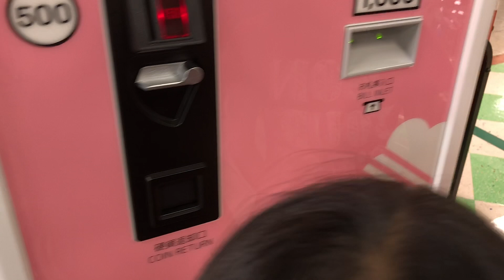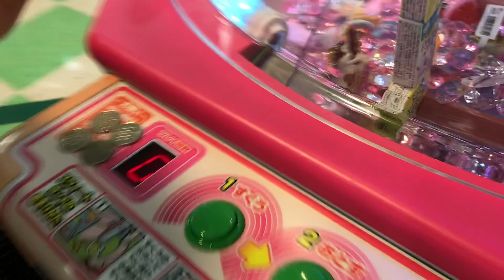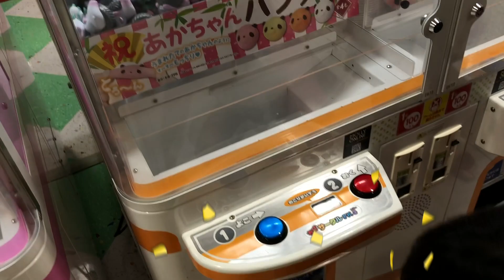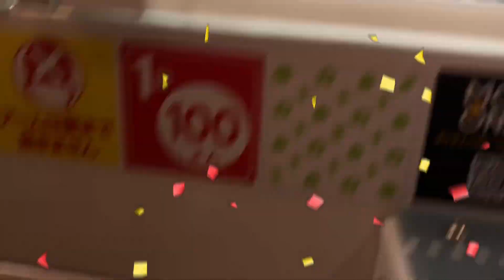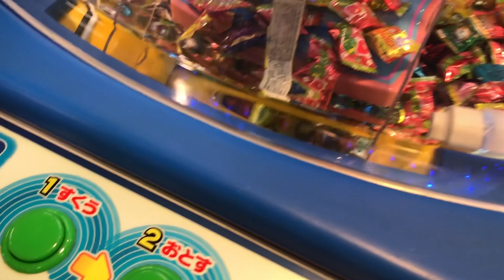クレーンゲーム❣️大量ゲット♪ チャレンジ！Princess Land